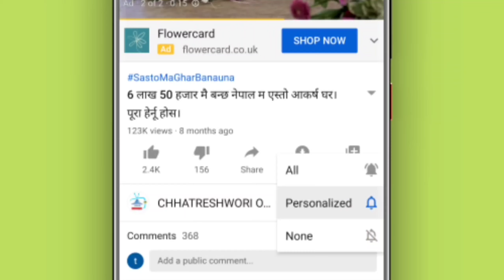घर बनाउनु अधि जन्नैपर्छ 11 कुराहरू | Chhatreshwori Online | Sasto Ghar All Nepal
Contact- NTC, 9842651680 / Ncell, WhatsApp Imo 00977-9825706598

Chhatreshwori Online

 sasto ghar All Nepal

nepali ghar hotel

 nepali ghar ko design

Nepal ma 3 lakh mai ghar kasari banaune

Sasto ma Ghar banauna

Sasto ma ghar banaune Dang

Sy Panel Nepal pvt ltd

 Hamro bazar

Sasto ghar Nepal

 sasto ghar jagga nepalgunj

Bhuban Thapa Real Estate Nepal

arru mix

Gurukul Nepal

ACM Nepal

Hello arru

Technews NPL

Himal Rai YouTube Channel

Rajan Rai

Gharjagganepal

eProperty Nepal

Ghar Ghaderi

3rdeye33

LOKSEWA NPL

Information Nepal Online Tv

Kantipur Real Estate

Property360Nepal

Gharbazar

Basobaas

Sadavar Online Khabar

 Sy Panel Nepal

Build up Nepal